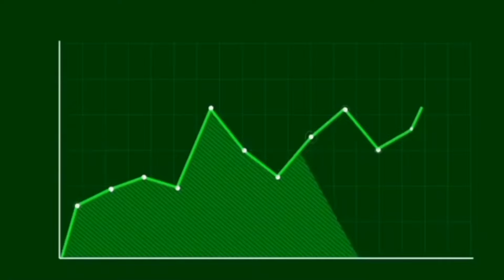peshawari chappal new design and veriaty | Charsadda chappal in low price.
New peshawari chappal ! Imran khan 804 Peshawari chappal | 804 Chappal in wholesale rate |

Imran khan new design peshawari chappal | Qaidi 804 Peshawari chappal | Chappal wholesale rate

Peshawari Chappal Low Price Wholesale Market in Peshawar | Kaptaan | Charsada Chappal in Cheap rates.